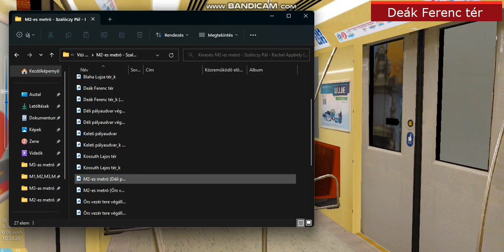OpenBVE M2-es metró: (Puskás Ferenc Stadion - Deák Ferenc tér) (2023. január 15. vasárnap) (2/2)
Dátum: 2023. január 15. vasárnap

OpenBVE Metrók:
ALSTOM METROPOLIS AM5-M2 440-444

OpenBVE Pályák:
M2-es metró: Puskás Ferenc Stadion - Deák Ferenc tér